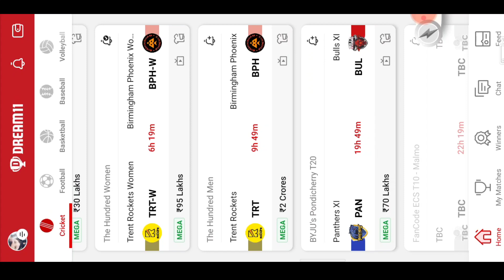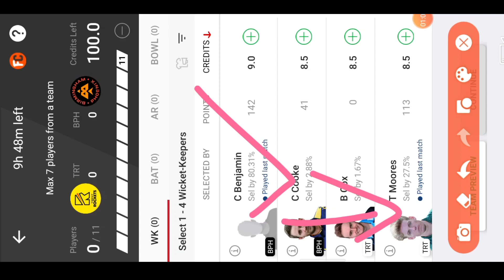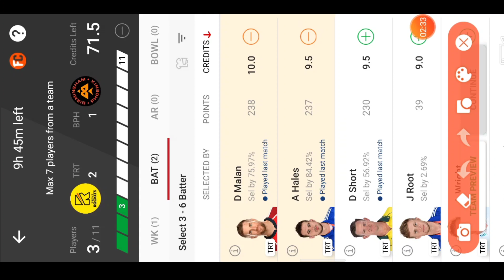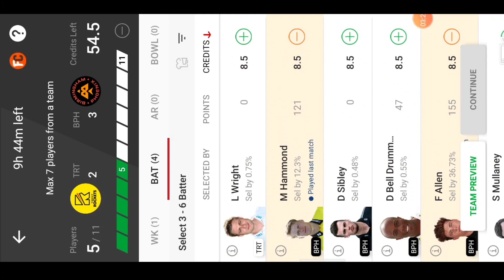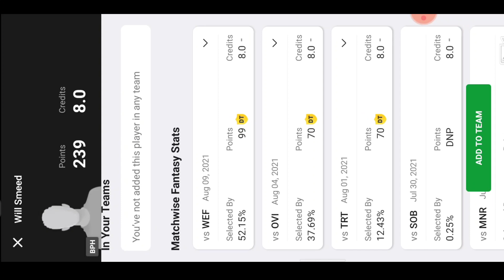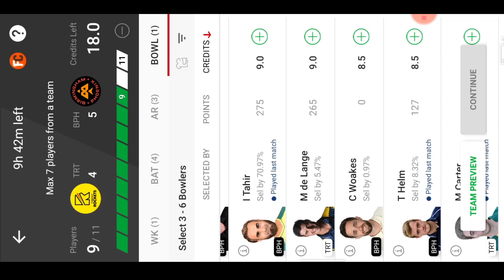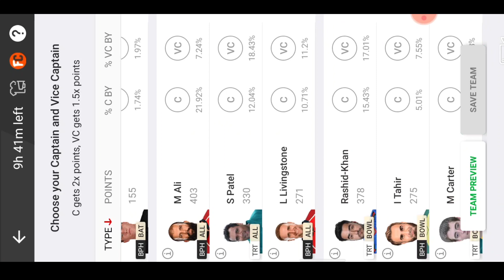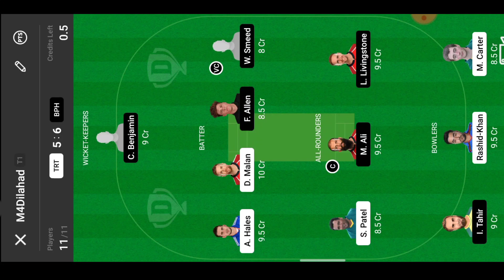Trt vs bph | trt vs bph dream11 team | team of today match | trt vs bph dream11 prediction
Trt vs bph,
trt vs bph dream11 team,
team of today match,
trt vs bph dream11 prediction,
trt vs bph winning team,